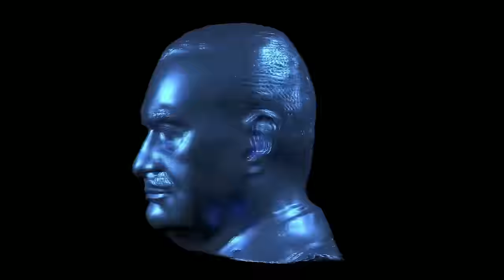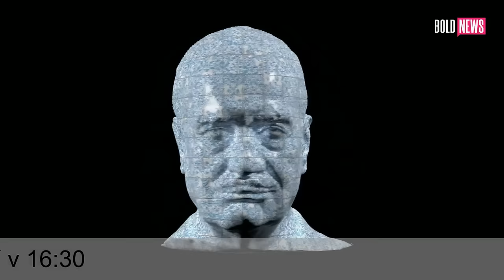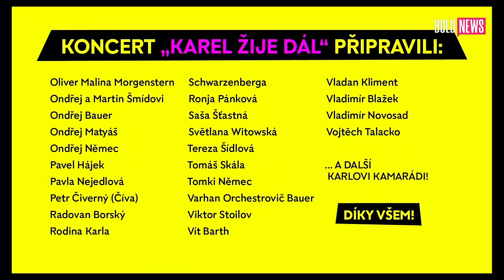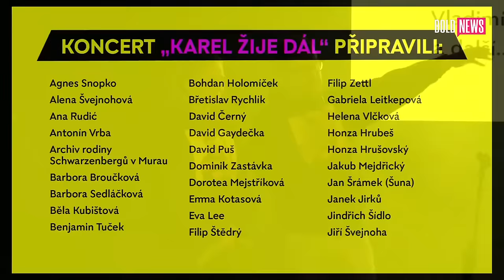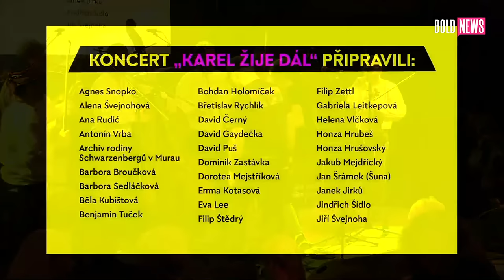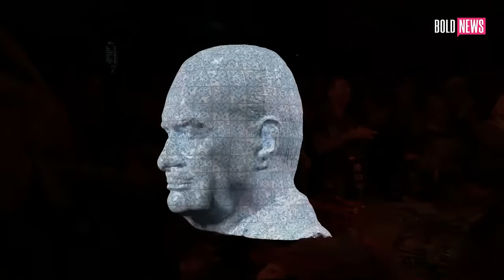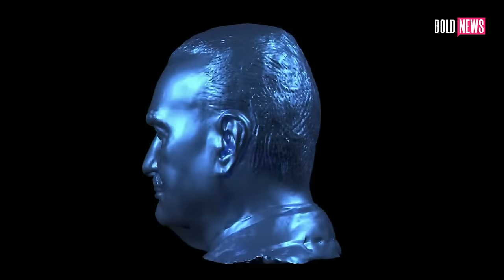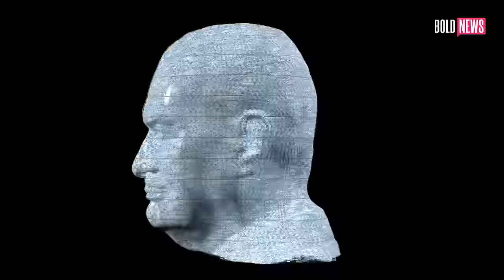Karel žije dál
Děkujeme všem za obrovský zájem o událost Karel žije dál.

Na akci v Lucerně již bohužel nemáme další vstupy, na Karla Schwarzenberga ale můžete zavzpomínat spolu s námi i online!
Přímý přenos z Lucerna Music Baru startuje 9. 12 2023 v 16:00 hodin.
Připojte se, ať jste kdekoliv, doma s přáteli nebo ve své oblíbené hospůdce a dejte si tak s námi symbolické rozlučkové "Pivo s Karlem"...

Program:
Lucerna Music Bar, 16:00-22.00 hod.
Uvádí Světlana Witowská a Jindřich Šídlo.

Interpreti:
Foukal & Romanutti, Terrible 2s (Piussi, Turnová), Už jsme doma, Dáša Zázvurková,
Snaha Vosto5, Garage & Tony Ducháček, James Harries, Horňácká muzika Petra Mičky,
Martin Kyšperský & Marek Doubrava, Tornado Lue, Monika Načeva & Michal Koval, Karpatské Chrbáty

Řečníci:
Jiří Chmel a Petr Placák, Michael Žantovský a Šimon Pánek, Jaroslav Spurný a Jan Dobrovský, Tomáš Pojar a Miroslav Kalousek, Renata Kalenská a Jiří Peňás, Agnes Snopko a Štefan Hríb